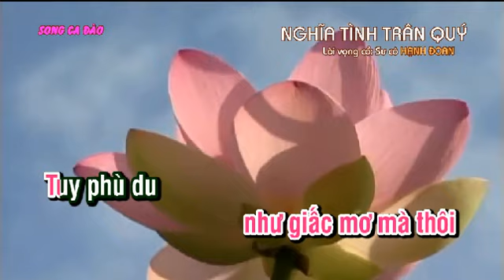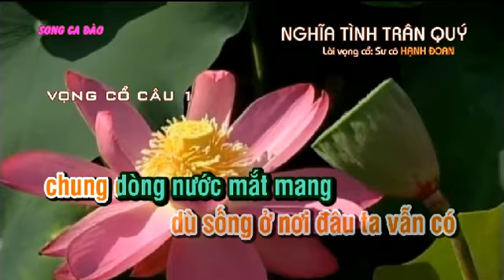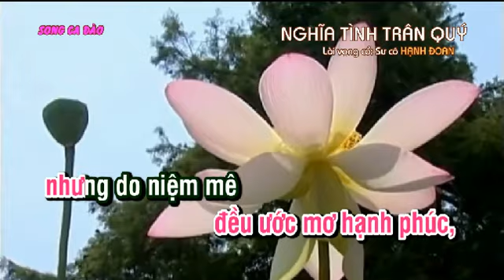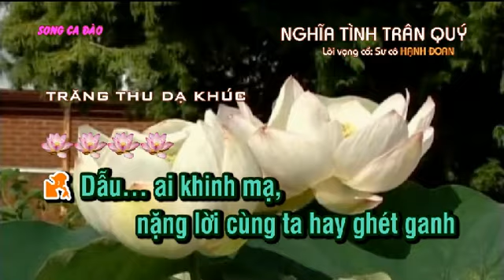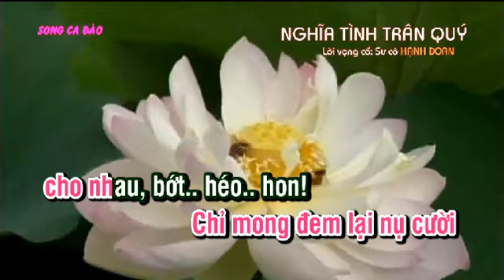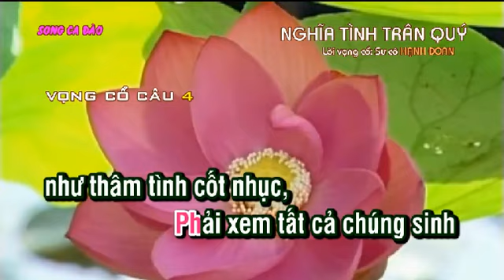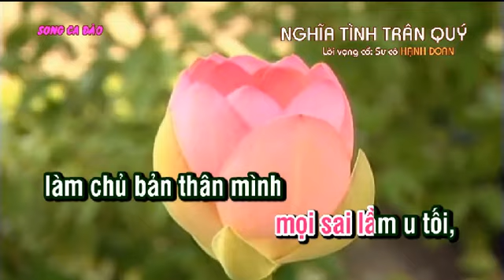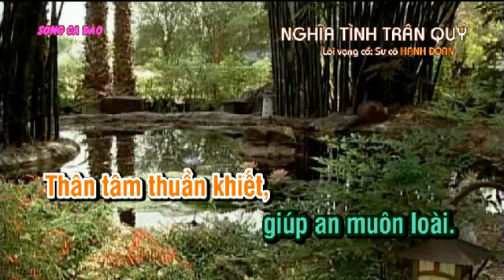Vong Co NGHIA TINH TRAN QUY KARAOKE Huong Giang SONG CA NU